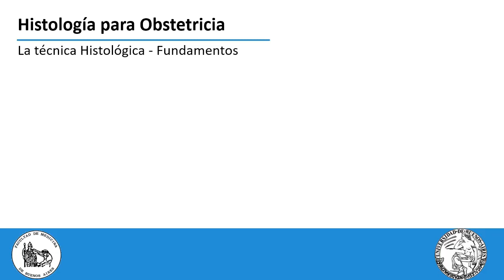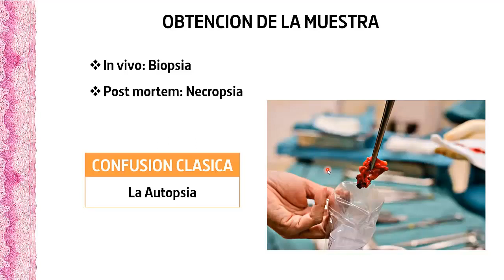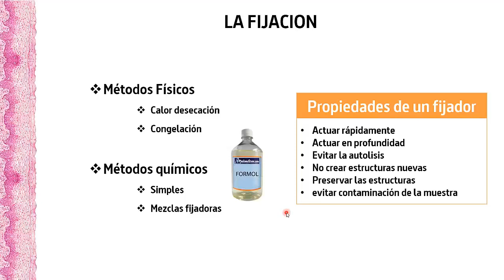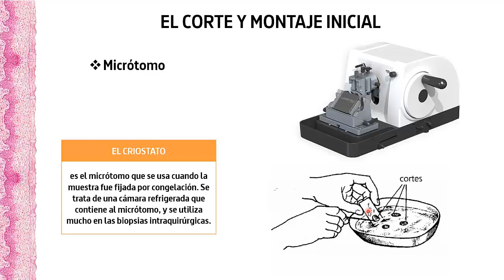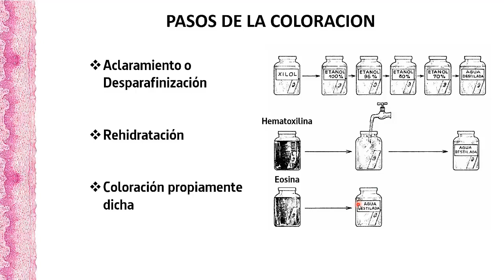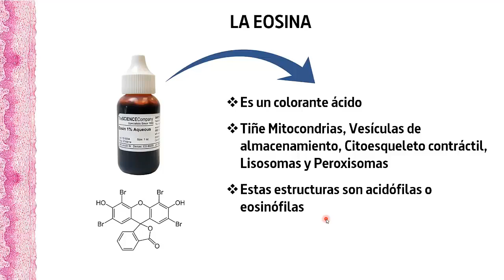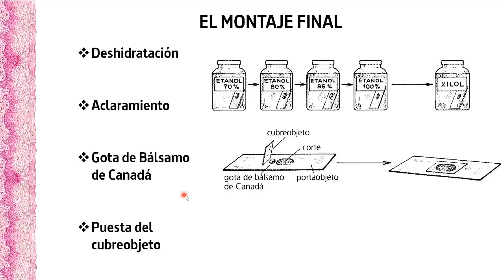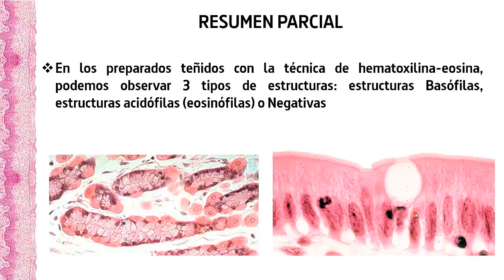clase 1b La tecnica de HyE